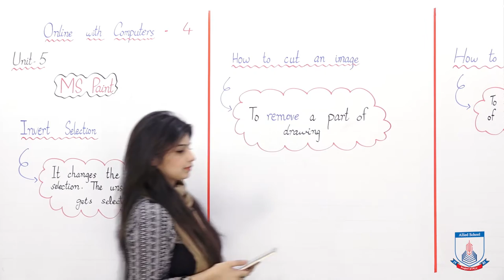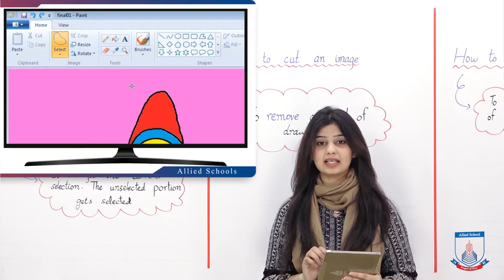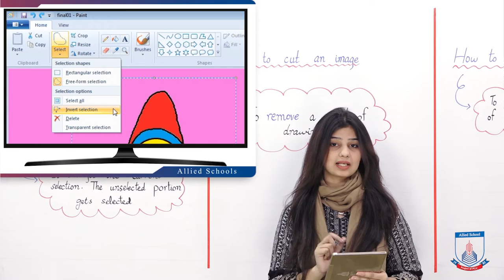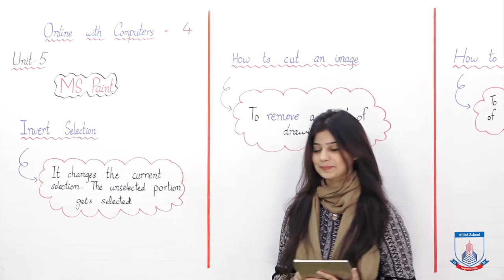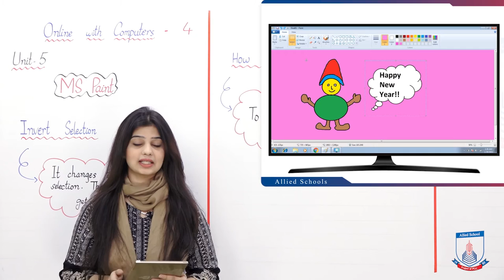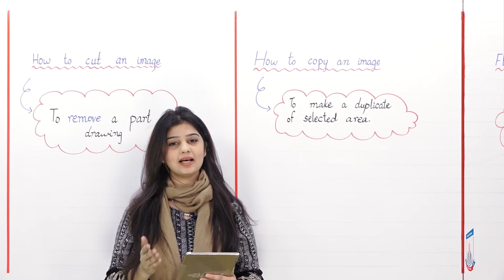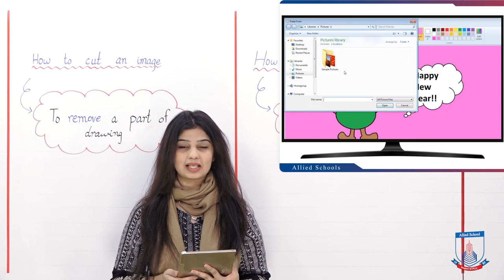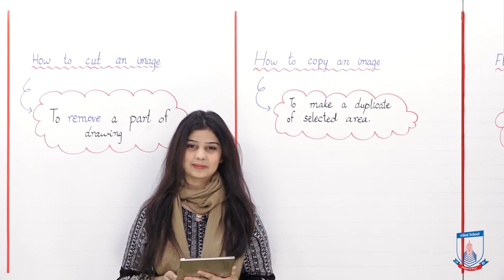Class 4 - Computer Studies - Chapter 5 - Lecture 3 - Cut, Copy & Paste an Image - Allied Schools